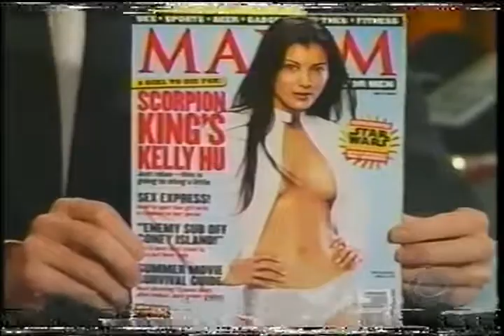Kelly Hu on Kilborn